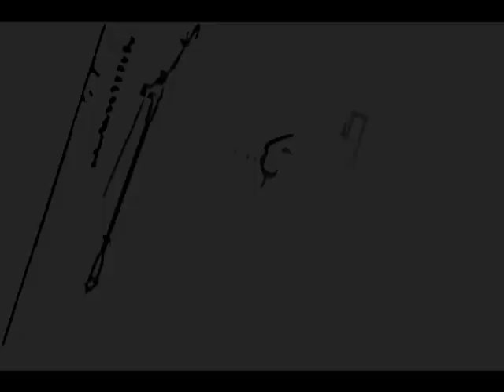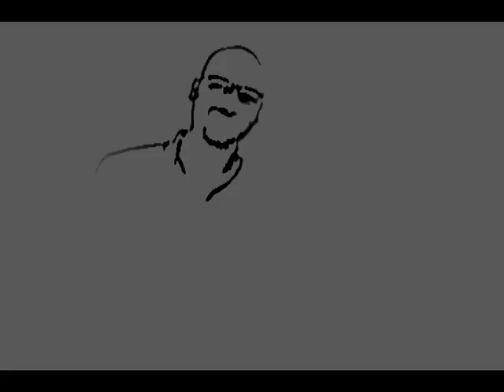Aguas de março, Lidia Arquellada Quartet feat. Toni Belenguer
First release from  Lidia Arquellada Quartet's CD " COMPOSITE"
Voice: Lidia Arquellada
Trombone: Toni Belenguer
Guitar: Pablo Mercader
Double bass:Amadeu adell
Drums: Felip Santandreu
Musical arrangements by Arquellada, Mercader & Adell
Recorded in SPstudios on the 8 november 2011